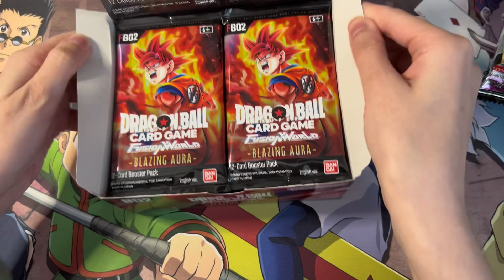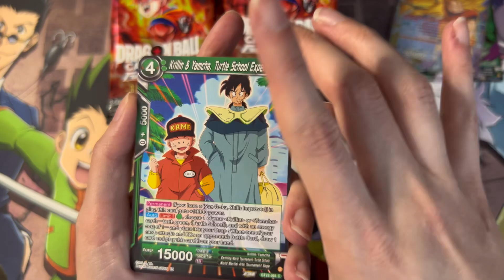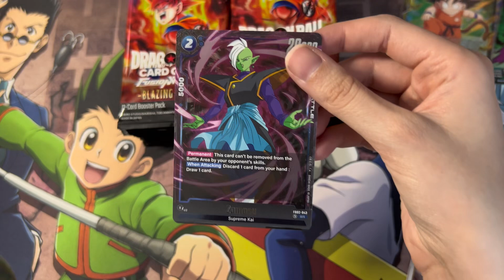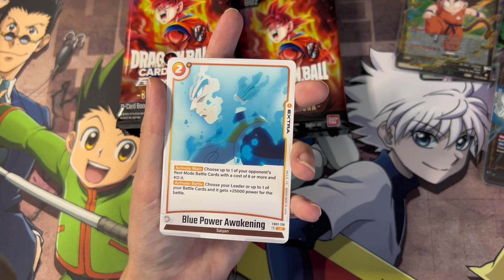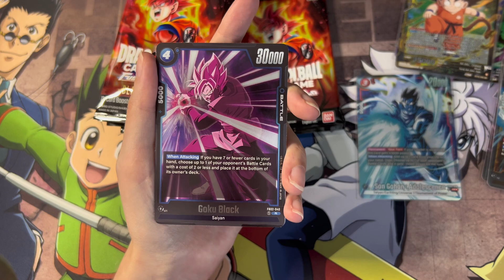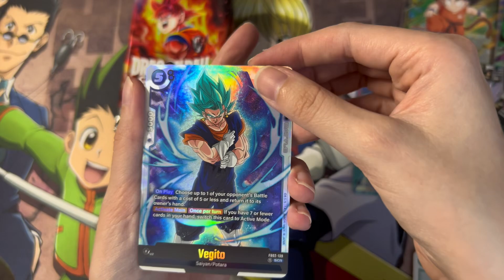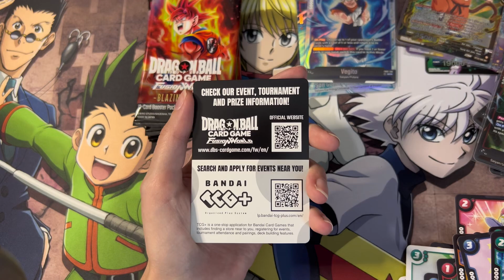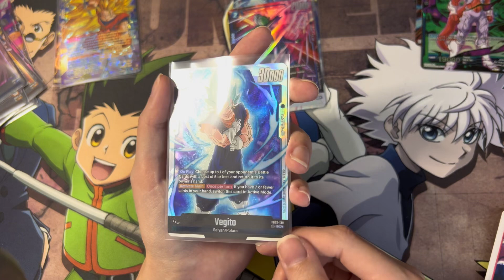Unboxing Blazing Aura! |Dragon Ball Fusion World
Hi all,

In this video I will be unboxing a booster box of Blazing Aura and some booster packs for Critical blow. I will also be discussing ughts on the latest dragon ball video game Sparking Zero. I hope you enjoy!